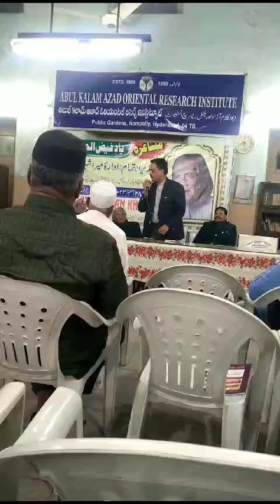Prof Mohammad Masood Ahmed at Mushaira-Mera Shaher Mere Loog & Yade Faizul Hasan Khayal Hyderabad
Video from Prof Mohd Masood Ahmed